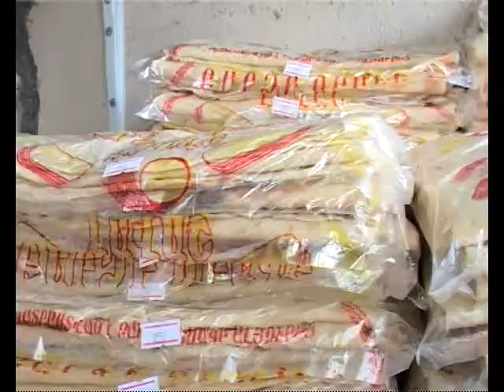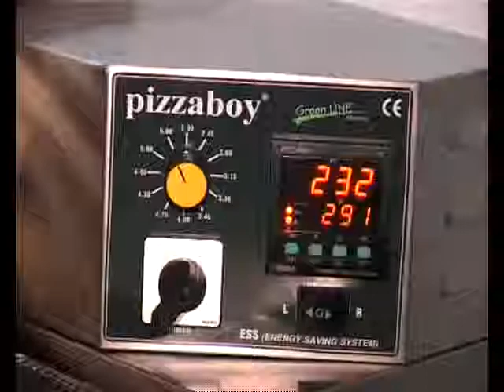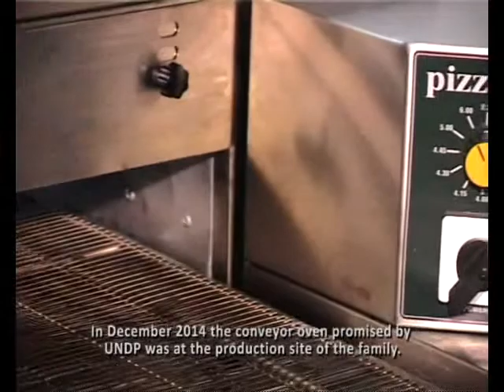Pizza production in the city of Yeghegnadzor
Support to SME development in Armenia